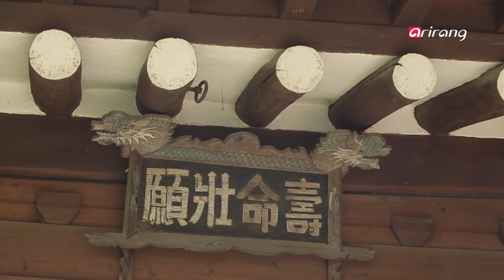B CRUZE(Ep.9) Christophe Piganiol, ZUELLIG PHARMA(크리스토프 피가니올, 쥴릭파마코리아) _ Full Episode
Before Christophe Piganiol became President of Zuellig Pharma Korea, he worked at DHL Express as Deputy Country Manager in the Philippines for 4 years and then became the Managing Director of DHL in Iceland. Even before all that, he acquired experience in distribution and marketing by working in Lexmark in Hong Kong, Singapore, US and France. Also, he obtained his Bachelor's degree in Computer and Electronics Science from HEI – Hautes Études d'Ingénieur and his MBA from IAE France - Écoles Universitaires de Management.
[B CRUZE] will meet Christophe Piganiol – the man who has been going around the world accumulating amazing experiences!

크리스토프 피가니올 사장은 쥴릭파마에 입사하기 전 4년 동안 DHL 익스프레스의 필리핀 지사 부사장을 거쳐 아이슬랜드 지사의 사장을 역임한 바 있다. 그 이전에는 렉스마크 인터내셔널의 홍콩, 싱가폴, 미국 그리고 프랑스 지사에서 14년에 걸친 물류와 마케팅 경력을 가졌다. 또한 그는 프랑스 릴의 오뜨 에뜌드 인더스트리엘르에서 공학 석사와 오를레앙 대학에서 MBA를 취득했다. 전 세계 각국을 누비며 화려한 경력을 쌓아온 크리스토프 피가니올 사장을 [B CRUZE]에서 만나본다.